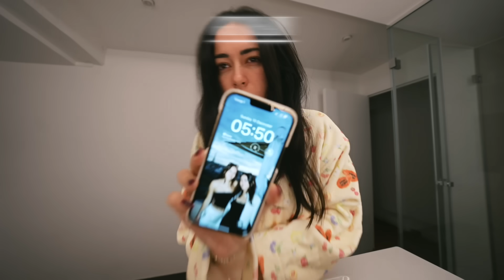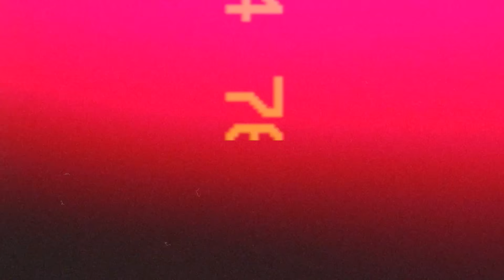JE COURS MES PREMIERS 10KM en seulement 1 mois : routine pré run, courir à Paris, mes progrès ! EP3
promo activée en cliquant sur le lien !

mes caméras ‣ sony A7iv / sony ZV1